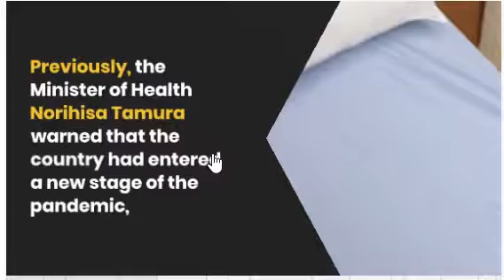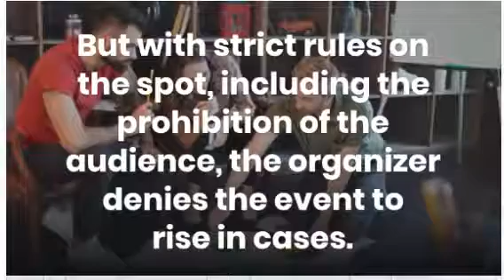Japan expanded the emergency in Tokyo and expanded in Covid-19 cases.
Japan expanded the emergency in Tokyo and expanded it to new areas as the host Olympics faced a surge in Covid-19 cases.
Restrictions are imposed in areas around the capital and in the city of Osaka.

Japanese Prime Minister Yoshihide Suga warned infection spread at an unprecedented level, urging the country to watch matches from home.

New cases are driven by more contagious Delta variants.

"If the increase in infection does not stop, the case of severe symptoms will increase and the medical system may be further under pressure," said Suga.

Previously, the Minister of Health Norihisa Tamura warned that the country had entered a new stage of the pandemic, "very scary".

"I think people cannot look forward and, worrying for how long this situation will take place, they feel irresistible that they cannot return to normal everyday life," Reuters said quoted him.

Japan has several successes against Covid-19, keeping cases and deaths low for months, but now seeing record cases.

The national everyday case reached 10,000 for the first time on Thursday, more than a third of them in the capital.

Tokyo - where the Olympics especially lasted - had seen three consecutive days in the case record, even though it was under an emergency. The hospital is under increased pressure in the city.

Olympic organizers reported 27 new infections in the match on Friday, bringing the total from the beginning of July to more than 200. But with strict rules on the spot, including the prohibition of the audience, the organizer denies the event to rise in cases.